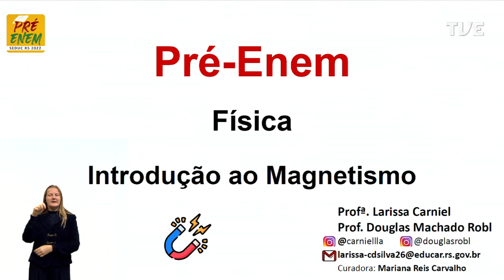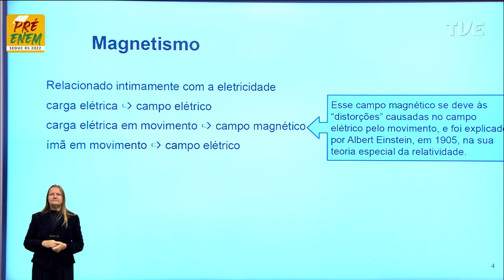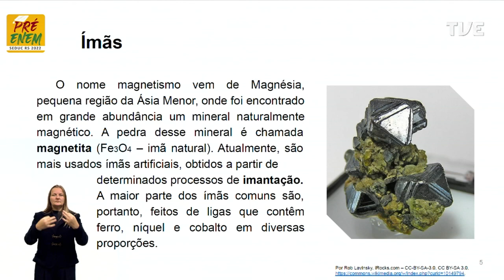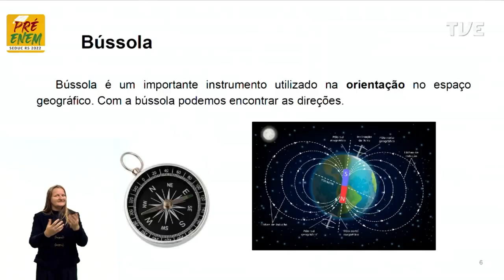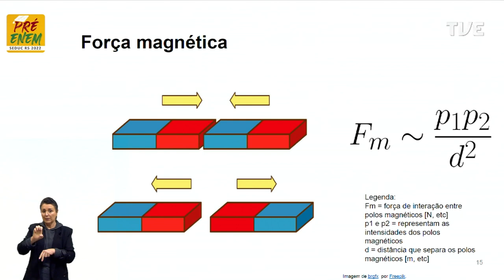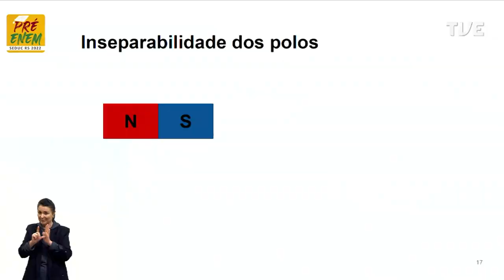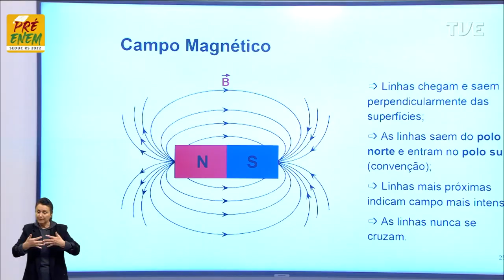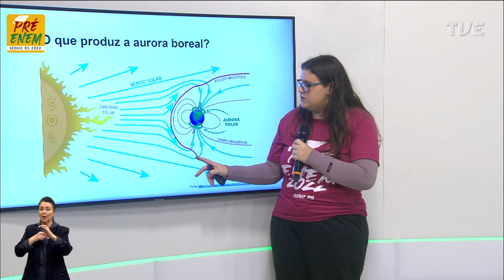Pré-Enem 2022 - Física - Aula 26 - 25/08/2022